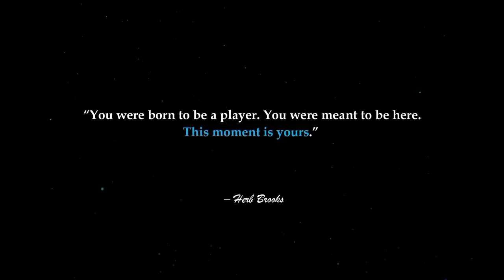BILLION DOLLAR LIFESTYLE🤑| Rich Lifestyle of billionaires🔥| Visualization | Motivation 174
1. Rich Dad Poor Dad
2. Think And Grow Rich
3. The 4-Hour Work Week
4. Zero To One

1. How To Win Friends And Influence People
2. Atomic Habits

* For Motivation/Inspiration -
1. The Power Of Subconscious Mind
2. The Seven Habits Of Highly Effective People

1. The One Thing
2. Essentialism

* For Happiness :
1. Men's Search For Meaning
2. The Art Of Happiness

*For Stock Market :
1. The Intelligent Investor
2. Trading In The Zone
3. Market Wizards
4. Security Analysis